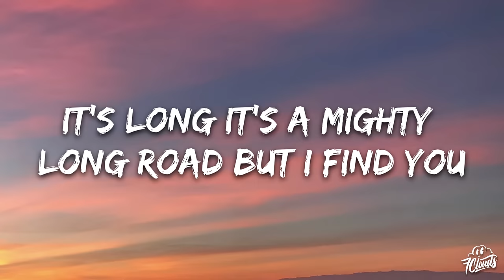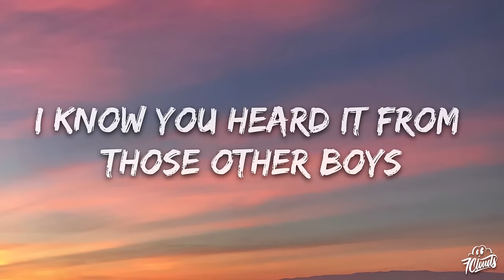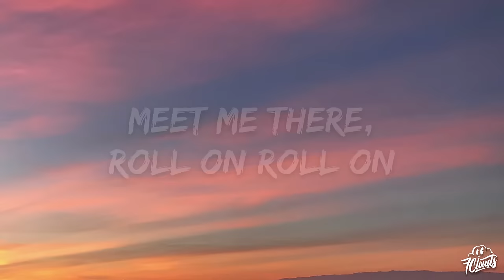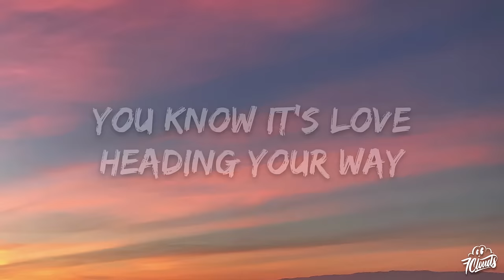George Ezra - Paradise (Lyrics)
🎤 Lyrics: George Ezra - Paradise

[Verse 1]
My lover, lover, lover, I'm in paradise whenever I'm with you
My m-m-m-m-mind well it's a paradise whenever I'm with you
Ride on (Ride on)
I will ride on down the road, I will find you, I will hold you, I'll be there
It's long (How long?)
It's a mighty long road but I find you, I will hold you and I'll be there

[Pre-Chorus]
I know you heard it from those other boys
But this time it's real, it's something that I feel and
[Chorus]
If it feels like paradise running through your bloody veins
You know it's love heading your way

[Verse 2]
My time (My time)
My t-t-t-t-time, well its a never ending helter skelter, we'll be out whatever the weather
My boom-boom heart, it's a-beating, it's a-thumping and I'm alive